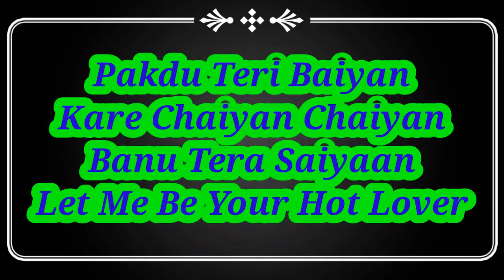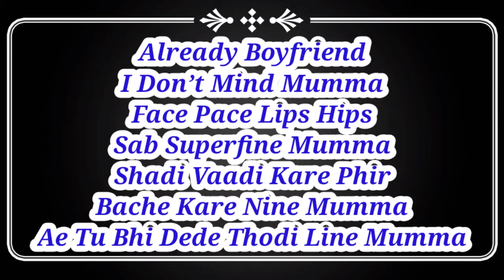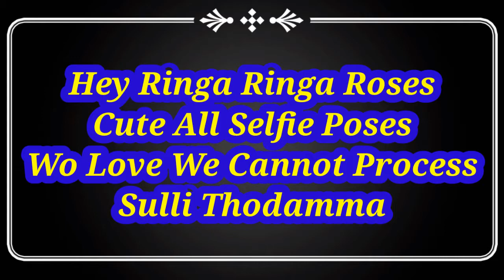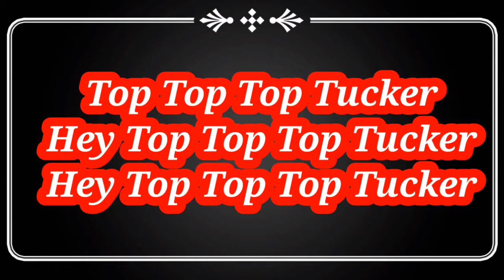Baby You Are My Top Tucker Song ( LYRICS ) ll Badshah ll Top Tucker Lyrics